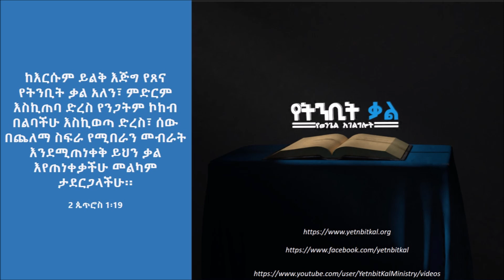በራድም ወይም ትኩስ ስላልሆንህ ከአፌ ልተፋህ ነው - ክፍል 1 | ፓስተር በየነ ኦቶሬ